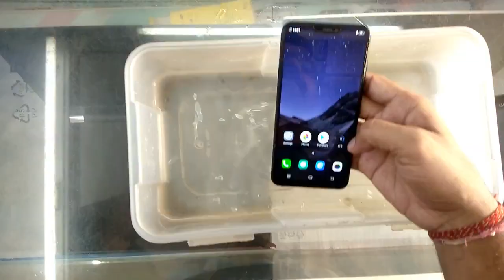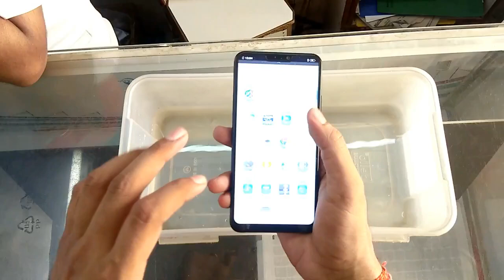Xiaomi POCO F1 Water Test